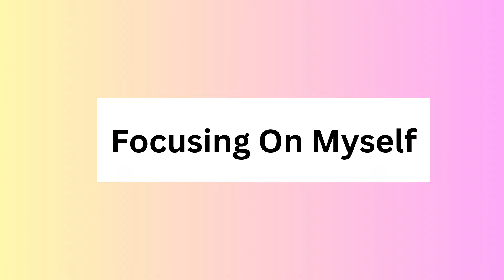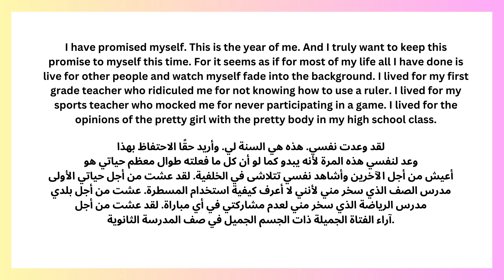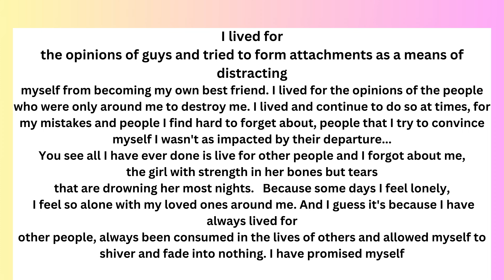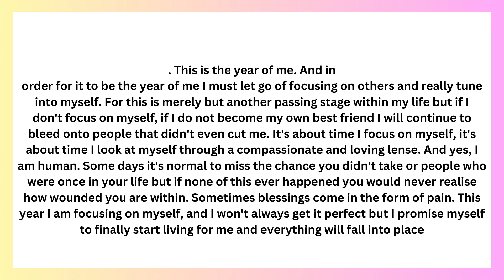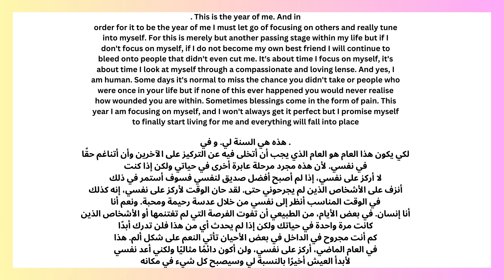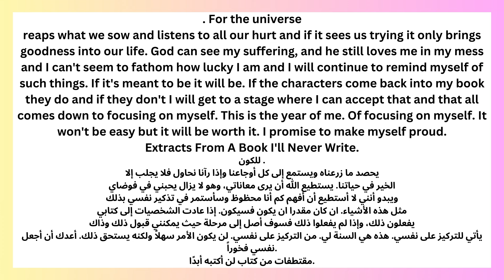(Reading Practice (improve your reading skills in English/ #40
Reading  Practice (Improve your pronunciation in English #36
reading practicReading  Practice (Improve your pronunciation in English #36
okuma pratiği İngilizce telaffuzunuzu geliştirin.
práctica de lectura mejora tu pronunciación en inglés.
la pratique de la lecture améliore votre prononciation en anglais.
okuma english ingilizce telaffuzunuzu geliştirin ingilizce öğrenin ingilizce okuma pratiği yapın.
improve your english reading books,how to improve your english reading and writing skills,how can we improve your english reading,reading practice improve your pronunciation in english british accent,تدرب على القراءة ، تحسين نطقك في اللغة الإنجليزية تدرب على القراءة مع جيجي ،,ممارسة القراءة للجمل الإنجليزية ، تمرن على القراءة للمبتدئين ،,تدرب على القراءة في المنزل ، ممارسة قراءة الكلمات,İngilizce telaffuzunuzu geliştirin

improve your english reading skills

improve your english reading books

how to improve your english reading and writing skills

how can we improve your english reading

oet improve your english reading

reading practice improve your pronunciation in english british accent

improve your english vocabulary by reading english newspaper

how can reading improve your english

reading practice improve your pronunciation in english american

how to improve your english reade improve your pronunciation in English .

how to improve your english read